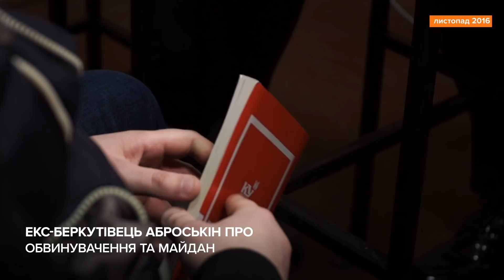«Вони батьківщину захищали — а я що, не захищав?»: інтерв’ю з ексберкутівцем Аброськіним (2016)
Ми записали це інтерв’ю з обвинуваченим в убивствах на Інститутській ексберкутівцем Павлом Аброськіним у листопаді 2016-го року в Лук’янівському СІЗО. Ми вперше публікуємо повну версію інтерв’ю. Аброськіна разом з 4-ма іншими бійцями київського «Беркуту» звинувачують в убивствах 48 людей на Інститутській 20 лютого 2014 року.

Також ви можете підтримати наш проєкт і перерахувати гроші Ми існуємо завдяки саме вашій підтримці.